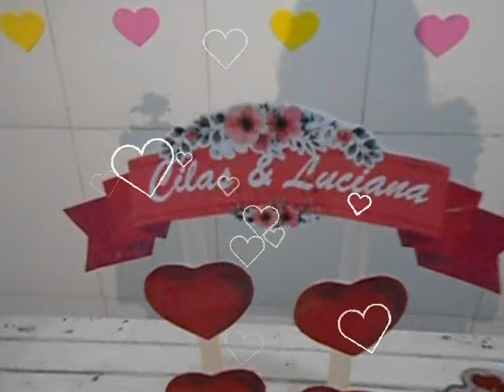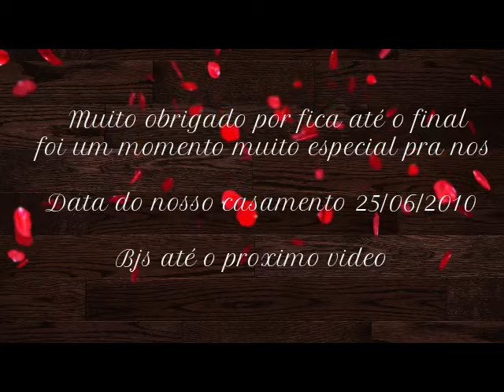Comemoração da Nossa bodas de cerâmica +Decoração +Momentos da alianças |Cantinho da luh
Oi gente tudo bem espero que sim o video de hoje ea comemoração das minhas bodas esta muito legal  espero que gostem ja deixe seu like ,inscreva -se no canal,deixe um comentário bjs

Mudei o nome da loja
instagram da loja

Muito obrigado pelo carinho!!!